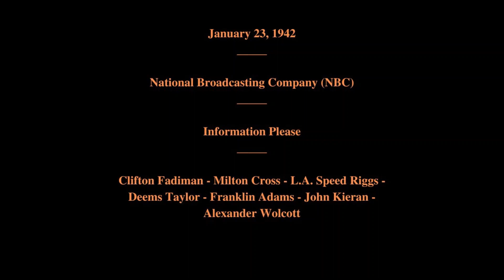January 23, 1942 - Information Please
Information Please

Featuring:   Clifton Fadiman - Milton Cross - L.A. Speed Riggs - Deems Taylor - Franklin Adams - John Kieran - Alexander Wolcott